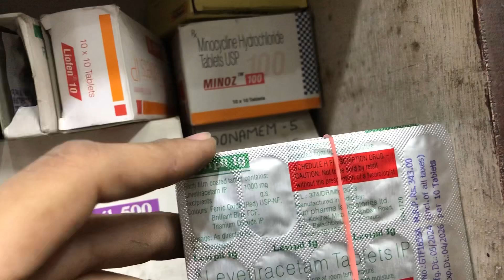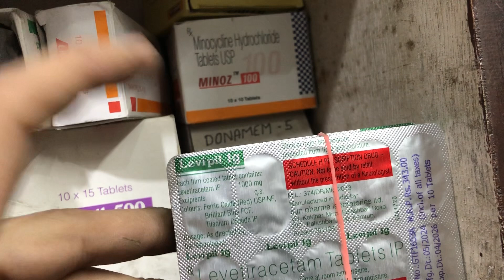Levipil 1mg TABLET uses | price | composition | dose | side effects | review | in hindi